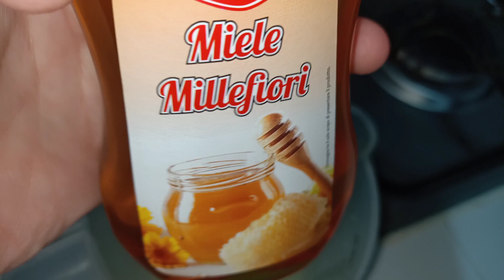MASCHERA MANGIARUGHE CON SIERO DI LATTE E MIELE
Non solo Cleopatra era naturalmente molto attraente ma amava prendersi cura di se stessa utilizzando diverse maschere, trattamenti e bagni di bellezza. Tutto al naturale!
Oggi il nostro esperto vi propone una maschera mangia rughe ispirata ai segreti di bellezza di Cleopatra , un’ottima Maschera antirughe. Quando vi renderete conto che c’è qualche cosa che non va nella vostra pelle, specialmente in quella del viso e del collo, vuol dire che la vostra pelle ha bisogno di essere nutrita, specialmente se il suo tono è rilassato e il colorito spento.
 Visita il mio canale troverai la playlist LA RUBRICA DI SEMPLICE  E NATURALE,troverai alcuni consigli su come attenuare le rughe e le migliori maschere di bellezza fai da te contro le rughe.
Ingredienti:
200ml di latte intero
succo mezzo di limone
200ml di miele millefiori
qualche goccia di olio di argan

Not only was Cleopatra naturally very attractive but she loved to take care of herself using different masks, treatments and beauty baths. All natural!
Today our expert offers you a wrinkle-eating mask inspired by cleopatra's beauty secrets, an excellent Wrinkle Mask. When you realize that there is something wrong with your skin, especially that of your face and neck, it means that your skin needs to be nourished, especially if its tone is relaxed and the color off.
 Visit my channel you will find the playlist THE RUBRIC OF SIMPLE AND NATURAL, you will find some tips on how to attenuate wrinkles and the best DIY beauty masks against wrinkles.
Ingredients:
200ml whole milk
juice half lemon
200ml millefiori honey
a few drops of argan oil

Non seulement Cléopâtre était naturellement très attrayant, mais elle aimait prendre soin d’elle-même en utilisant différents masques, traitements et bains de beauté. Tout est naturel!
Aujourd’hui, notre expert vous offre un masque mangeur de rides inspiré des secrets de beauté de Cléopâtre, un excellent masque antirides. Lorsque vous vous rendez compte qu’il ya quelque chose de mal avec votre peau, en particulier celle de votre visage et le cou, cela signifie que votre peau a besoin d’être nourri, surtout si son tonus est détendu et la couleur éteinte.
 Visitez ma chaîne, vous trouverez la playlist LA RUBRIC DE SIMPLE ET NATUREL, vous trouverez quelques conseils sur la façon d’atténuer les rides et les meilleurs masques de beauté diy contre les rides.
Ingrédients:
200ml de lait entier
jus moitié citron
200ml de miel millefiori
quelques gouttes d’huile d’argan

Cleopatra no sólo era naturalmente muy atractiva, sino que le encantaba cuidarse usando diferentes máscaras, tratamientos y baños de belleza. ¡Todo natural!
Hoy en día nuestro experto le ofrece una máscara que come arrugas inspirada en los secretos de belleza de cleopatra, una excelente máscara de arrugas. Cuando te das cuenta de que hay algo malo en tu piel, especialmente la de tu cara y cuello, significa que tu piel necesita ser nutrida, especialmente si su tono es relajado y el color apagado.
 Visita mi canal encontrarás la lista de reproducción LA RÚBRICA DE SIMPLE Y NATURAL, encontrarás algunos consejos sobre cómo atenuar las arrugas y las mejores máscaras de belleza diy contra arrugas.
Ingredientes:
200ml de leche entera
jugo medio limón
200ml de miel millefiori
unas gotas de aceite de argán

Cleopatra war natürlich nicht nur sehr attraktiv, sondern sie liebte es, sich mit verschiedenen Masken, Behandlungen und Schönheitsbädern um sich selbst zu kümmern. Alles natürlich!
Heute bietet Ihnen unser Experte eine faltenfressende Maske, inspiriert von den Schönheitsgeheimnissen von Cleopatra, eine ausgezeichnete Faltenmaske. Wenn Sie erkennen, dass etwas mit Ihrer Haut nicht stimmt, vor allem die ihres Gesichts und Halses, bedeutet dies, dass Ihre Haut genährt werden muss, vor allem, wenn ihr Ton entspannt ist und die Farbe ausgeschaltet ist.
 Besuchen Sie meinen Kanal finden Sie die Playlist THE RUBRIC OF SIMPLE AND NATURAL, finden Sie einige Tipps, wie man Falten und die besten DIY Schönheitsmasken gegen Falten zu dämpfen.
Zutaten:
200ml Vollmilch
Saft halbe Zitrone
200ml Millefiori Honig
ein paar Tropfen Arganöl

ليس فقط كانت كليوباترا جذابة جدا بشكل طبيعي لكنها أحبت أن تعتني بنفسها باستخدام أقنعة مختلفة, العلاجات وحمامات الجمال. كل شيء طبيعي!
اليوم لدينا خبير يقدم لك قناع التجاعيد الأكل مستوحاة من أسرار الجمال كليوباترا، قناع التجاعيد ممتازة. عندما تدرك أن هناك شيئا خاطئا في بشرتك، وخاصة أن من وجهك والرقبة، وهذا يعني أن بشرتك تحتاج إلى تغذية، وخاصة إذا كان لهجة هو استرخاء واللون قبالة.
 زيارة قناتي سوف تجد قائمة التشغيل في RUBRIC من بسيطة والطبيعية، وسوف تجد بعض النصائح حول كيفية تخفيف التجاعيد وأفضل أقنعة الجمال DIY ضد التجاعيد.
المكونات:
200 مل حليب كامل الدسم
عصير نصف الليمون
200 مل ميليفيوري العسل
بضع قطرات من زيت الأرغان